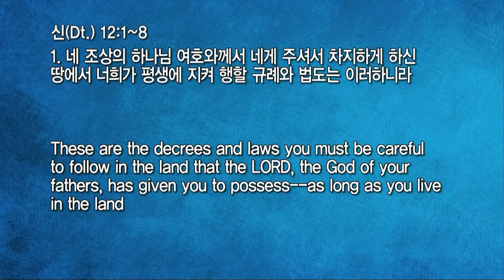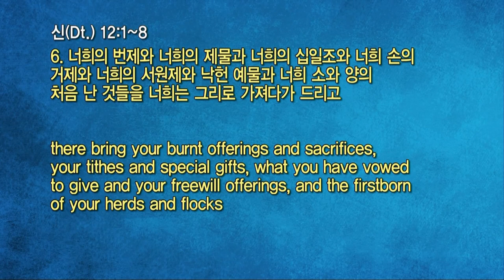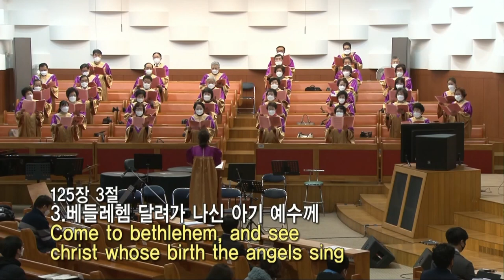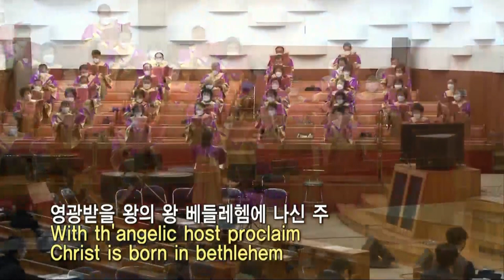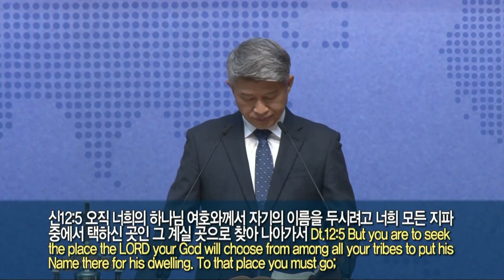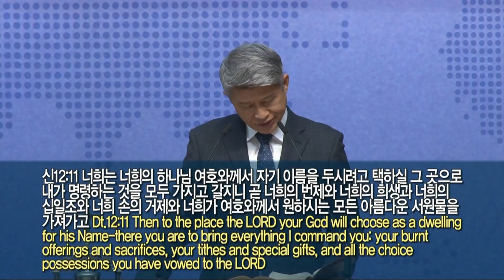20211219 대구하나교회 1부예배(하나님의 축복과 그 시간표, 신12: 1-8)